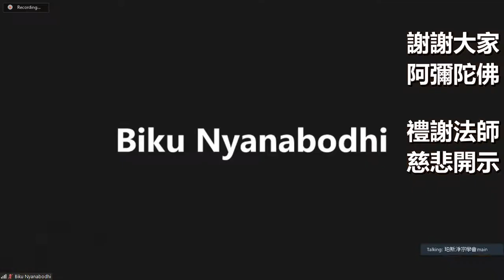學悟法師071A 佛二開示 我們今天念佛最高的目標 最大的目標 只有一個就是：放下 沒有別的 每一個法門到最後 就叫你捨 必須要先放下的就是你的内心的欲望 必須要從【我執】下手20210925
不是每一個因緣我們能夠遇到 能夠聚會一處 然後來稱念這一句名號的功德而不可思議的 特別是在《彌陀經》裡面 釋迦牟尼佛為我們這部經取這個經題《稱讚不可思議功德 一切諸佛所護念經》所以我必須首先 先跟大家説清楚 説明白：一句阿彌陀佛 是十方一切諸佛如來 所推廣的 沒有一尊佛都不推廣這句名號 而釋迦牟尼佛爲什麽會出現在我們這個世間 先頭一件(事) 跟大家講 先説明一下245

爲什麽諸佛如來會出現在這個世間 來爲我們講經説法 釋迦牟尼佛會出現在這個世間 是因爲世間的宗教沒辦法 對於六道輪迴的超越 而了生死出三界 離苦而得究竟圓滿之樂 沒辦法做到 所以釋迦牟尼佛而在這個世間出現了 如果世間的宗教能夠把這一樁事情 超越六道輪迴 而了生死出三界 這一樁事情(做到) 釋迦牟尼佛就不會出現在這個世間 這個首先我們必須先要瞭解的 所以釋迦牟尼佛爲了要解決這個問題 應運而生 所以出現在我們這個世間 這個是頭一個先跟大家説明 我們今天能夠聞到這一句名號 來念這一句阿彌陀佛 説明你的福報 你的善根 你的福德是非常的深厚

然後第二樁事情 首先要跟大家説明的 釋迦牟尼佛在我們這個世間出現 而講經講了四十九年 而四十九年裡面 從《華嚴》《阿含》《方等》《般若》到《法華》《涅槃》所謂的 我們所講的八萬四千法門 而這些法門全部都是為(以)什麽為中心呢 都是以這句阿彌陀佛爲中心 這樁事情我們必須要清楚 就是說 釋迦牟尼佛講經説法 從《阿含》《華嚴》《方等》《法華》《涅槃》都是以什麽為中心 都是以這一句阿彌陀佛為中心 因爲一切法門到最後 都是導歸極樂 這一樁事情我們必須要先瞭解 因爲時間很短 所以我先把這些跟大家説明一下 釋迦牟尼佛與十方一切諸佛如來教導衆生都是以阿彌陀佛為中心 當然勸導我們 今天我們一定要 深信淨土 而發願念佛求生淨土 我們今天來想一想 我們今天念佛的目標是什麽呢 這個一定要清楚的 你今天念佛 你的方向 你的目標是什麽 爲什麽十方一切諸佛如來教導衆生都是以阿彌陀佛爲中心 我們今天來念佛 我們最主要的 我們的目的 我們的目標是建立在哪裡呢 當然了 剛才不是講過了麽 一切法門到最後都是導歸極樂 我們的方向都是 親近阿彌陀佛 就是要導歸極樂 就是將來離開這個世間 要發願求生淨土的 這個是我們念佛的人 最大的 最大的一件事 就是要導歸極樂 這個是最偉大的一件事情 很多原因爲什麽我們要導歸極樂 爲什麽我們要發願求生淨土 當然很多原因 那我們要親近阿彌陀佛 你要往生淨土 首先我們建立自己的基本 這個基本要從哪裡開始呢 我們要先從哪裡做起 你要超越六道輪迴 你要了生死出三界 最難得的就是能夠往生淨土 我們的基本要建立在哪裡 所以很多人問師父 師父 我們念佛最大的目標是什麽 有沒有人知道 我們今天念佛最大的目標是什麽 你要從哪裡做下去 從哪裡做開始的 像我們學佛 一個人要學佛 你要從哪裡開始學佛的 要不然 你搞不清楚 到最後你不知道學什麽 我們要知道這一件事情 很多人都不知道 我學佛 要從哪裡開始 釋迦牟尼佛講這麽多經 八萬四千法門 我們要從哪一個開始呢 今天我們的基本要建立在哪裡呢 我們今天念佛最高的目標 最大的目標 只有一個就是：放下 沒有別的 今天釋迦牟尼佛講經説法 八萬四千法門就是因爲衆生有八萬四千的煩惱 才會有八萬四千的法門 而每一個法門到最後 就教你什麽 就教你放下 放下 用現在(話)來講 就叫你捨 放下 我們首先要從哪裡開始 因爲我們要一層一層去瞭解 你才能夠達到這個目標 所以爲什麽現在 念佛的人多 得力的人少 什麽原因 錯在哪裡1001我們必須要瞭解的 所以今天你想要得到最高 最圓滿的 得到我們所講的目標 能夠這一生將來離開這個世間往生西方極樂世界 我們必須要從放下開始 因爲放下是一個手段 放下要從哪裡開始呢 這個一定要清楚的 放下 從哪裡呢 如果大家懂這個 明白這個道理 你今天學佛 你在這個人生 你在這個人生 你會過得非常的幸福

今天 尊敬的諸位同修大德  我們首先必須要先放下的就是你的内心的欲望 因爲這個欲望從來 沒有止境的 然後 從欲望 我們必須要從【我執】從我們的執著開始下手 你要克服我們的執著 今天我們生生世世 沒辦法超越六道輪迴 是因爲這個執著的根源 從執著 才產生我們的【我執】從我執開始才產生我們的瞋恚 因爲瞋恚我們的我執慢慢的發展到我們的愚癡 我們的嫉妒 我們的五欲六塵 我們内心的自私自利 名聞利養 這一些都是以【我執】為中心的 所以這個我執中心一發展 就是我們無量無邊無明的煩惱 所以你今天 你不放下 你不克服 你怎麽能夠得到呢 所以尊敬的諸位同修大德 念佛是教你要放下 從哪裡放下 從你的生活 對你的自私自利 名聞利養 五欲六塵 特別對你内心的瞋恚 欲望的我執 你要慢慢的克服 只要你能夠克服 你這個煩惱 那你今天念佛能夠得力了 不然的話 你只是跟阿彌陀佛結個緣 你是沒辦法超越六道輪迴 你沒辦法了生死 你念佛有多好 你也沒辦法往生淨土的 這個道理我們必須要知道的1257

 所以尊敬的諸位同修大德 在這個地方我跟大家來講一個故事：過去 有一個叫做修無法師 修行的修 無常的無 他這一個人一生不認識字 而且過去是做一個泥水匠的 出家之後 他都是做那一些 人家不想做的事 人家不堪去做的 比方説洗厠所 挑水 砍柴 種菜 做一些人家不堪做的 做一些人家不想去做的 就是做那些苦工 人家不想做的 他統統去做 這個心態是什麽呢 這個叫做什麽呢 這個叫做什麽【於世無求 於人無爭】一生老老實實念一句阿彌陀佛 而且他在世的時候 常常人家批評他 來取笑他 看不起他 甚至於來傷害他 來駡他 來侮辱他 甚至於最嚴重的 是來打他 他一句話也沒有抱怨 他只是跟你笑眯眯 合掌 頂禮 跟你説 而且不在乎這些的 你看 修無法師 一句阿彌陀佛 人家怎麽對待他 他處事待人接物都是落實在這句阿彌陀佛當中 走到哪裡就是這句阿彌陀佛 看到人都阿彌陀佛 耳朵所聽到的 眼睛所看到的 六根接觸六塵就是這句阿彌陀佛名號 人家不想做的 他去為大衆服務的 不但為大衆服務 甚至於回頭過來 又很多人來批評 他都不在乎 所以很多人問他：修無法師 你爲什麽人家這樣對待你 你爲什麽沒有跟他評評理 爲什麽呢 修無法師怎麽説呢 今天如果我們 遇到這樣的事情 人家來批評 講你幾句話 講一些不好聽的 或者甚至於來 傷害你 毀謗你 來駡你 你會不會生氣 會不會 如果今天你還會生氣 那你今天念阿彌陀佛不是真的念阿彌陀佛 你念的阿彌陀佛是假的 你看 中峰國師不是講嘛【如對慈尊】什麽叫如對慈尊 今天人家怎麽侮辱你 毀謗你 傷害你 你還是對他那種恭敬 看到三寶的恭敬 看到阿彌陀佛那種恭敬的心態 那個阿彌陀佛才是真的 如果今天人家來批評你 你還計較 你還是爲了這個事情 給自己煩惱 那你今天所念的阿彌陀佛 不是真正的阿彌陀佛 那是假的 我相信我們每個人都會遇到 這種的逆緣 很多人鼓勵(慫恿)：修無法師 你要跟人家評評理啊 你看 人家這樣對待你 還能夠接受呢！修無法師 他怎麽説呢 他說：我不在乎這個問題 我最在乎的 我這一生能不能往生淨土 那個才是關鍵 我這一生能不能過得幸福 那才是關鍵 我這一生能不能成就 那個才是關鍵 修無法師跟大衆是講這樣的話 如果今天我們遇到了 可能家裡的菜刀 可能會出來了 有沒有人家批評你的時候 對你怎麽樣侮辱的時候 態度對你不客氣 而且你謙謙虛虛的 然後跟他講 笑眯眯 阿彌陀佛 頂禮 合掌 請舉手 有沒有 爲什麽不敢呢 我相信如果我們今天遇到這樣的逆緣 你那個心裡面 會很難接受 會受不了 你爲什麽對我這樣 我哪一個地方對你做錯事啦 所以爲什麽夫妻會吵架 就是這個原因 1835

你看修無法師 他告訴大衆：我不在乎 人家怎麽對待我是他的事 我要怎麽對待人家 那個才是關鍵 他批評我 他是我的好老師 他是來成就我的 我今天要修忍辱 如果沒有經過這個磨練 我怎麽能夠成就自己呢 我怎麽能夠往生淨土呢 我怎麽能夠跟阿彌陀佛親近呢 我怎麽能夠跟大家在西方極樂世界 這些諸上善人聚會一處呢 修無法師就是這個態度 他把 放下 這兩個字真的做到了 沒想到 在哈爾濱 在辦三壇大戒的時候 倓虚法师在哈爾濱 極樂寺 辦三壇大戒 他真的去做一個義工 幫助做義工 幫助這些法師 照顧這些法師 做了一半 他告訴倓虚法师：我要跟你請假 因爲我要離開了 倓虚法师：你一定要把事情做圓滿 現在還是三壇大戒 你要把這個三壇大戒做圓滿 才離開 修無法師跟倓虚法师講 他説：我不是要離開 但是我要回到我老家 哪個老家 我要回到往生西方極樂世界呀 大家聽到這樣的事情 大家驚嚇一下 嚇了一跳 然後問他：你什麽時候離開 還有十天 講完 他離開之後又回來告訴倓虚法师：可能不是十天了 明天我就要離開了 真的 你看他老人家 説到做到 第二天就離開 預知時至 往生西方極樂世界 2052

所以尊敬的諸位同修大德 他爲什麽會做得到 老實 聽話 厚道 就是這個原因 今天我們能不能做得到 我們每個人都能夠做得到 只要你能夠聽話 只要能夠老實 你真幹 我們今天爲什麽要到西方淨土 沒有別的就是要離苦 我們這個世間真的 確實真的太苦了 我們來到這個世間 短暫 生活幾十年 時間到了 就要離開了 離開之後 隨著自己的業力 將來要生到哪一道 我們自己都不知道 所以今生能夠得人身 下一輩子能不能得人身也不一定 無量劫以來生生世世都在六道輪迴 到今天我們無法解脫的原因就是因爲對這個世間的執著 而這個執著沒辦法克服 那我們是沒辦法永遠得生淨土的 因爲往生西方極樂世界的條件 第一個就是你要對一切的萬物 不能有一絲毫的執著 如果你還有一絲毫的執著 就無法得生淨土的 今天無論我們怎麽執著 到最後 還是帶不走的 這個道理我們必須要瞭解 所以必須要把這個人生 這個生活看淡 不要過於執著 克服自己 明白自己 瞭解自己 我今天念佛是爲了什麽 我今天學佛最主要的是爲了什麽 如果今天我們只是修福而已 你今天念阿彌陀佛 當然這一句名號的福報功德太大了 但是如果只是因爲修福 你念這句阿彌陀佛 那阿彌陀佛的作用 那不是我們所講的 你可以念其他的名號2315

 所以尊敬諸位同修大德 藉這個因緣互相來鼓勵 你今天我們坐在念佛堂裡面 你念佛要得力 首先你要把萬緣放下 把你的心 把你的口投入在這句名號 那你念這句名號 你就會得力了

所以我們講的 心要安 心不安 一切事業 都不會順利的 包括世間法 出世間法 那個心安 安要從哪裡來呢 必須要從看破放下而來的 而這個看破放下 要從哪裡下手 從你的心 從你的心 在事實上裡面 我們跟一般人都是一樣 該上班的上班 該吃飯的 吃飯 該去玩的 玩 該看電影的 看電影 該看電視的 (看)電視 但是 心裡面 我們很清楚 你必須要瞭解 放下看破 必須要從心 你心一放下 你的心就安了 你的心安 一切事 就順順利利的 這個就是 我們學佛 念佛的秘訣 一個人的福報 是看你的心量 一個人能不能成就 是看你的修爲 所以【一切法 唯心造】而這個心離不開這句阿彌陀佛 你的人生永遠都離不開這句阿彌陀佛 那你這句阿彌陀佛就念成功了 所以今天我們一定要明白 念佛的目標 首先必須要從放下開始 只要你放下對世間能夠克服 特別對於你的自己的欲望 對於世間的執著 而從執著我們能夠 對於瞋恚愚癡自私自利 名聞利養能夠慢慢的克服 那我們今天念佛非常功德不可思議 獲得無量無邊的功德利益 那我們就繼續用功 繼續來念佛 繼續來學習 今天如果有講一些不對的地方 講一些不夠圓滿的 請大家多多批評 多多修正 我們繼續努力 來 繼續念佛 謝謝大家 阿彌陀佛 禮謝法師 慈悲開示